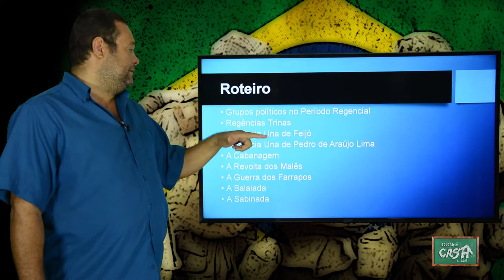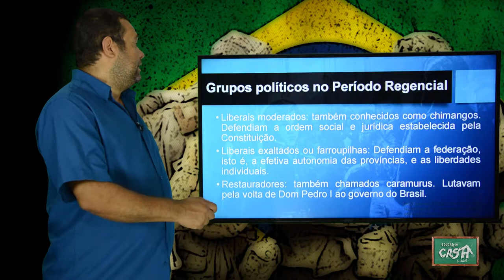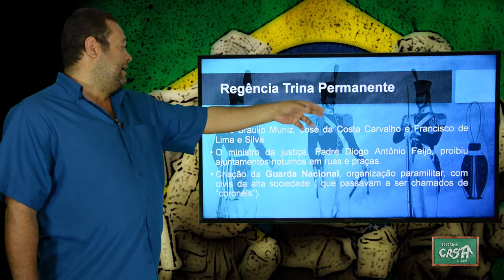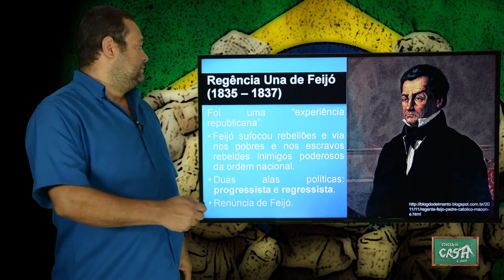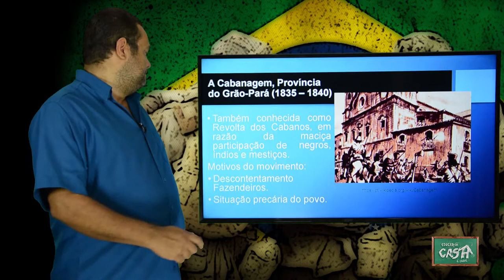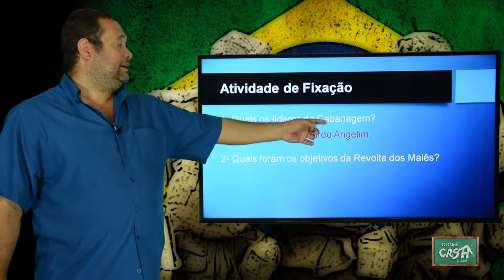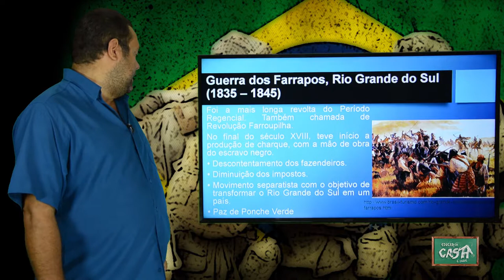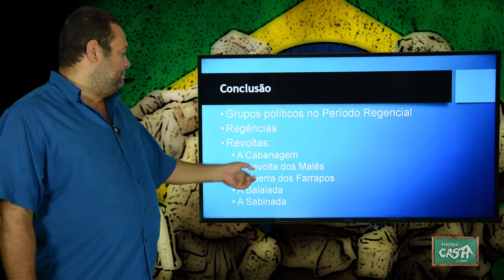8º ANO - I TRIMESTRE - HISTÓRIA - AULA 2 - PERÍODO REGENCIAL